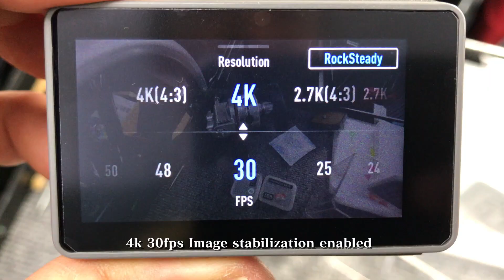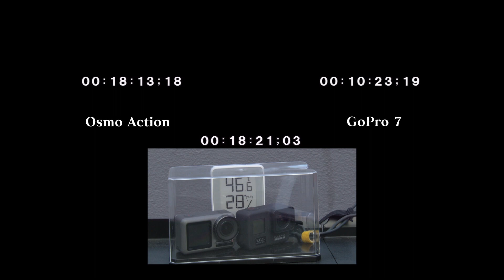Gopro Hero 7 vs DJI Osmo Action Heat resistance test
Gopro7とDJI Osmo Actionの耐熱テストです。
車載カメラとして使う場合、夏場など録画が止まってしまうことが度々起こります。Gopro7とOsmo Action どちらが熱耐性に優れているか検証してみました。
実験はごく一般的な使い方を想定していますので、炎に晒すなどは行っていません。
Heat test of Gopro 7 and DJI Osmo Action.
When used as an in-vehicle camera, recordings often stop in summer. I examined whether Gopro 7 or Osmo Action had excellent heat resistance.